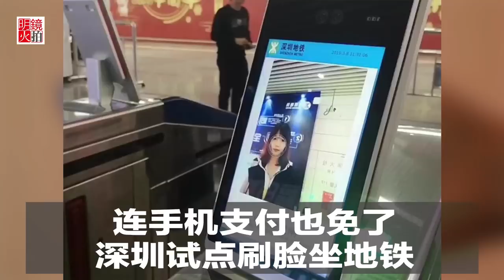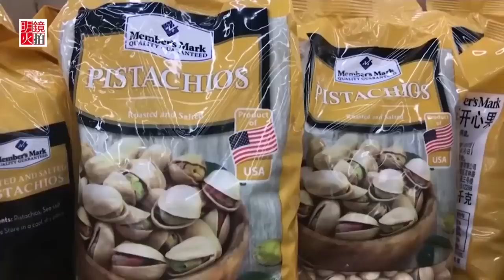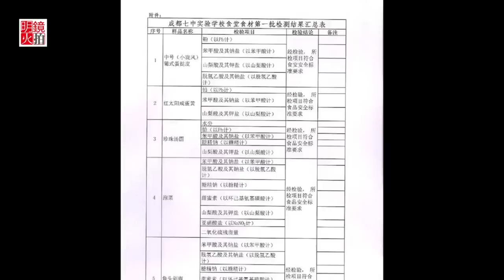中国新闻｜海底光缆成美中新战场；华为承认有后备系统；四川名校爆食安问题，当局称假新闻；德国铁路将用华为技术（20190317）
1.华为证实有自制备用系统，“情有可原情况下才使用”00:10
2.掌握全球网络主导权，美国与华为进行海底光缆争夺战01:05
3.打破封杀？德国铁路将使用华为技术02:15
4.连手机支付也免了，深圳试点刷脸坐地铁03:20
5.四川中学餐厅食材发霉引众怒，当局称“假新闻假照片”04:35
6.中国统战出新招，聘台湾“科技特派员”下乡05:50

延伸阅读：
明镜要报 | 美国军队紧盯中国，中国富豪们从狱里出来了；习近平发出的危言；川普任性的后果；大湾区不用翻墙？

全球新闻连报 |意大利加入一带一路，气美国；传腾讯将进军台湾；美国情报员偷机密给中国；川普首度使用否决权争取筑墙经费

今天大新闻｜邓聿文 刘屏 安华：李克强口口不离习核心，记者会暗怼习近平；两高报告反对多，周强仕途又如何，中国人买贝加尔湖纯净水，俄国人抗议中国野心

03：00 专栏节目**（周日）
08：00 历史明镜（人生之中）（周六和周日）
09：00 明镜书刊（周六）
10：00 纽约看天下（周一至周四）| 华盛顿（周五）| 伦敦看天下（周六）| 迪拜看天下（周日）
11：00 网言网事（周一）| 明镜编辑部（周二至周四）| 大事小评（周五）
15：00 南央讲故事（周日）
21：00 今天大新闻（周一至周五）
23：00 财经全观察（周一二四五）| 天下看北京（周三）
不定时：点点今天事（每日）
不定时：文革史记（周日）
**专栏包括：刘仲敬思想和友渔读书

04：00 中国新闻
06：00 今日华尔街
07：00 全球新闻连报（每日）
16：00 中国新闻
18：00 华尔街导报
19：00 明镜要报（每日）